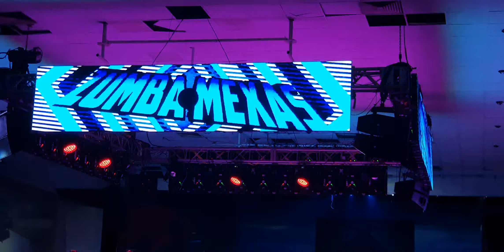Zumba Mexas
Mega clase CDMX